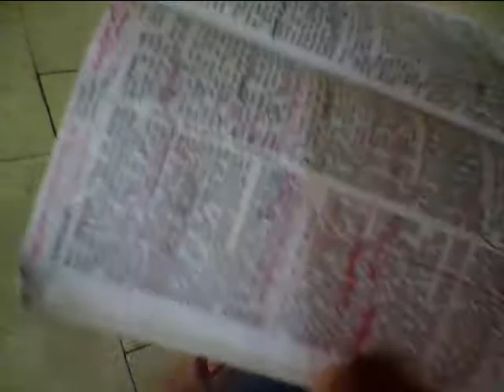Steve and Louie go to Jerusalem - Part 4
Louie and his Bible at the Western Wall